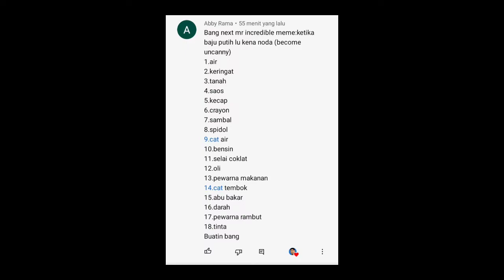ketika baju lu terkena noda || mr incredible meme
ini hanya sekedar hiburan/meme, Tidak ada unsur penghinaan atau menjatuhkan pihak manapun!!!

follow ig: @garingkmxd

•semua video yang saya upload adalah hasil karya saya sendiri bukan hasil reupload video orang lain!!!